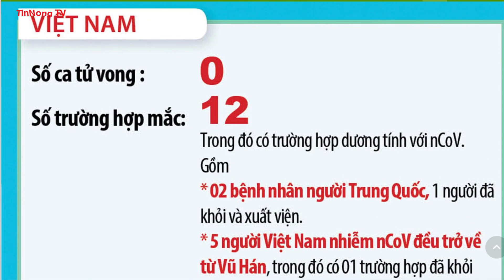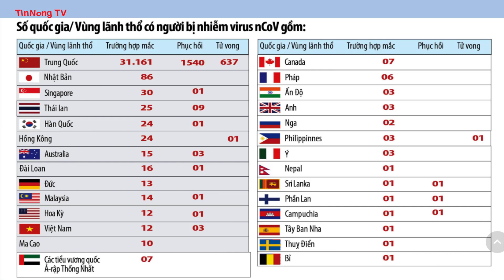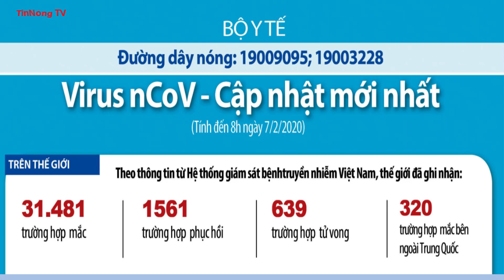Cập nhật tình hình dịch bệnh corona mới nhất sáng 7/2/2020:Việt Nam thêm hai trường hợp